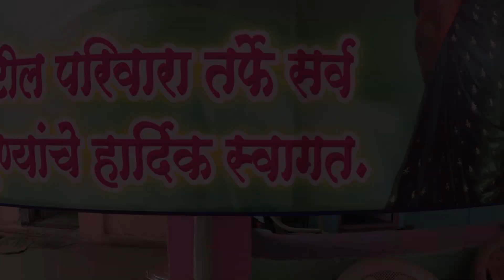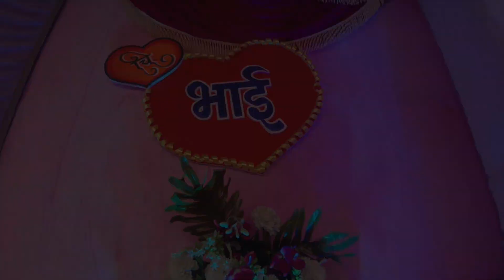भाईच्या लग्नाला | wedding ceremony | 2022